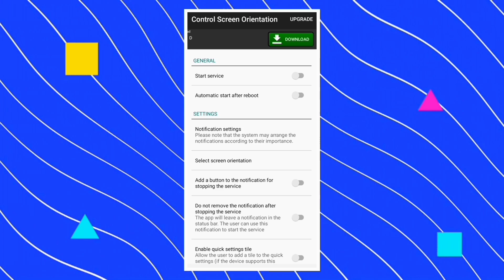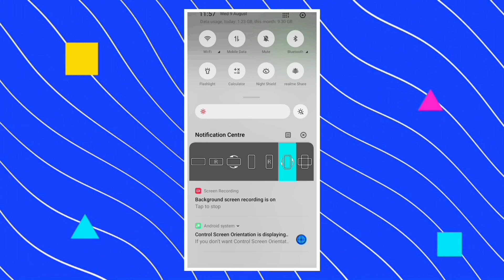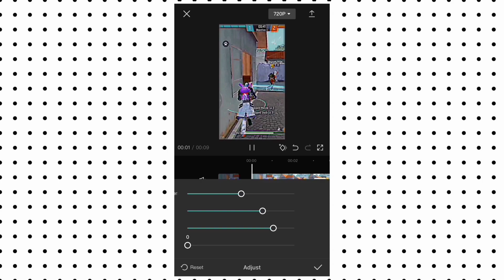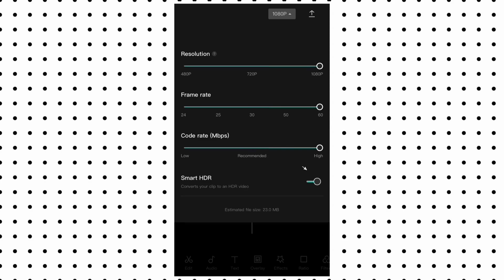Free Fire's 4K Quality - A Tutorial Like No Other!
Hello Everyone
My Name Is Samar And You're Watching 20 FF Local Youtube Channel

how to increase free fire video quality in capcut
how to improve free fire video quality
how to increase free fire gameplay video quality
how to increase video quality on youtube free fire

Background Audio Yt Library